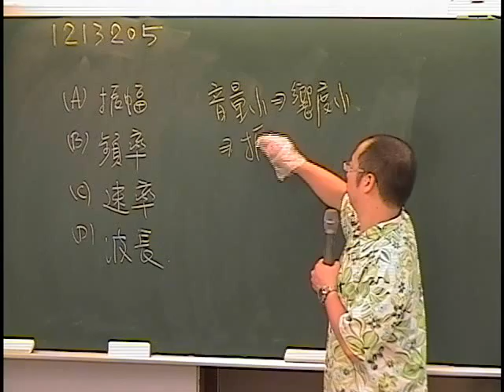施展自然 1213205